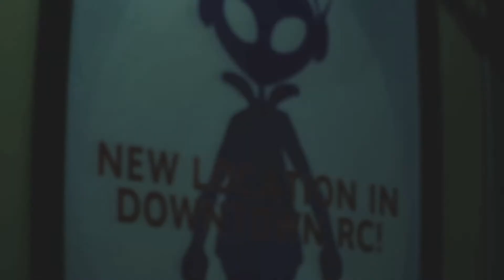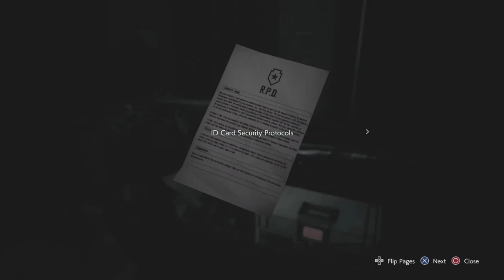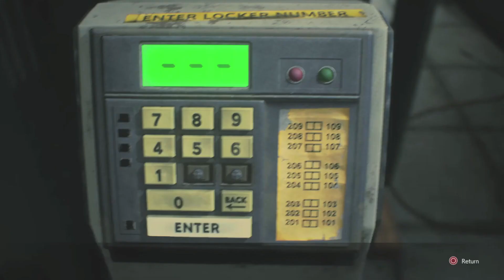Resident Evil 3 Carlos at The Raccoon City Police Station, Part 7 Deep Dive Gaming Commentary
the game shifts to carlos and we get to revisit the raccoon city police station (if you played RE2)...